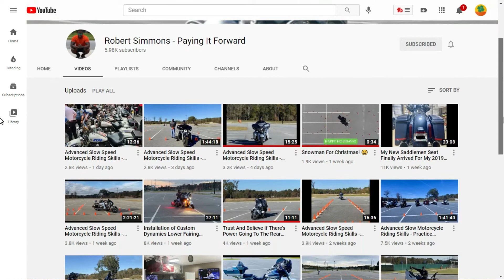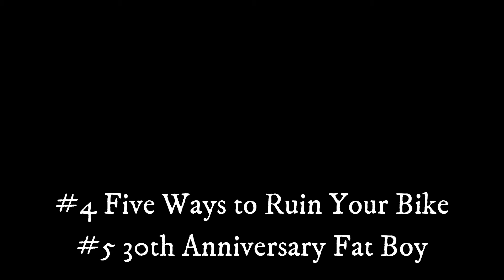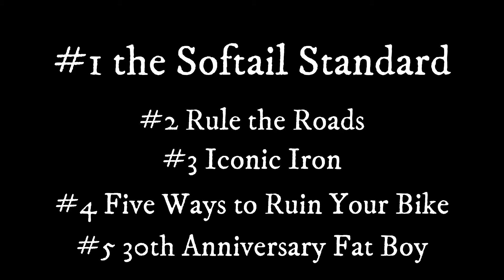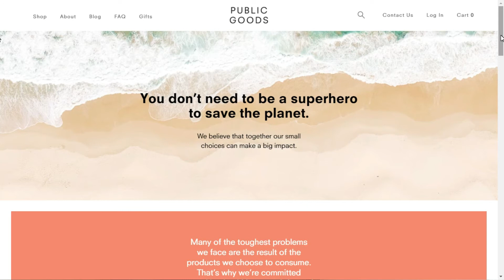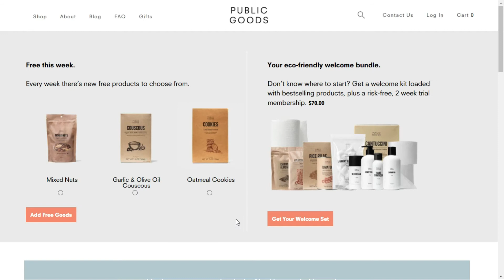Closing out 2020 with a Bang 🎆 AND a Give Away!!!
If you'd like to skip ahead to my Give Away, check it out at 13:27
I am so blessed in this life!! And I'd like to share that with someone because Kindness is something that we need more of 🤗

SFX by Zapsplat and music from YouTube Music Library